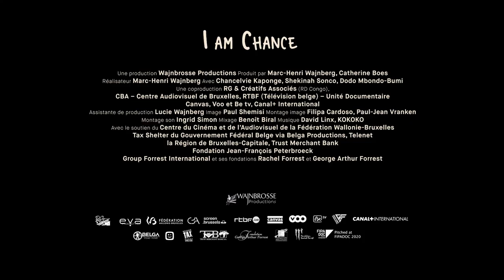I AM CHANCE, un film de Marc-Henri Wajnberg (Belgique/RDC)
I AM CHANCE follows the microcosm of a group of street savvy girls in the surprisingly bright, pop and artistic megacity of Kinshasa.
Astute, sassy and resilient, Chancelvie and her friends take on the world, fighting and nurturing, stealing and sharing, turning tricks and making art.
Vibrant and exuberant, Kinshasa itself becomes a character in the film, combining its voice with that of the girls.

AVAILABLE WITH ENGLISH, FRENCH, SPANISH OR DUTCH SUBTITLES. ASK US THE SCREENER BY EMAIL!